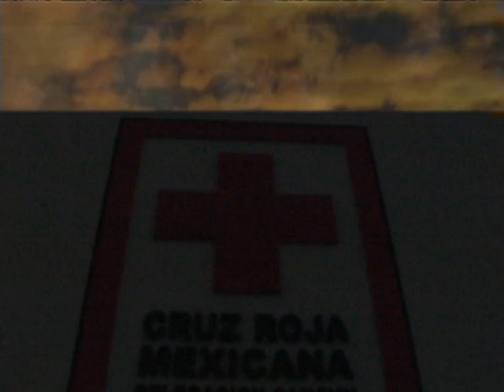Cruz Roja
Compuse esta canción para el centenario de la Cruz Roja Mexicana. Gracias Cruz Roja Mexicana por todo lo que significan para nuestro país.